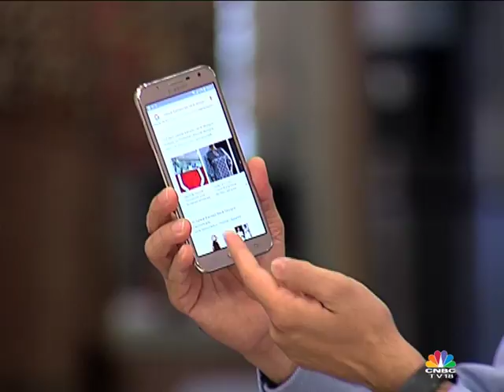Young Turks Diwali Special | Gift A Dream Part 2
Join us on our digital literacy camp at Samsung India HQ for a group of women from the Delhi chapter of the Self Employed Women's Association or SEWA